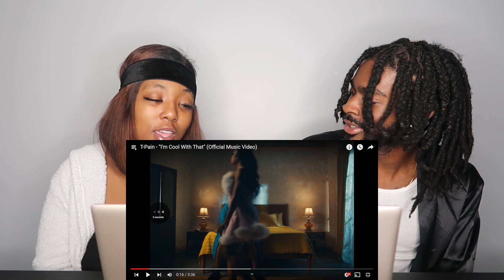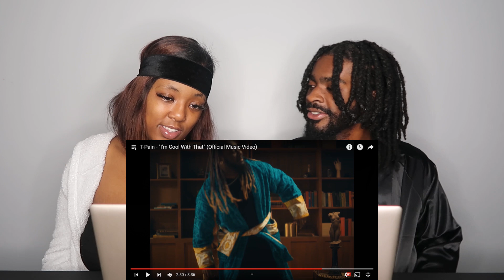T-Pain - "I'm Cool With That" (Official Music Video) REACTION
Thicky2325
YoungShrimp561